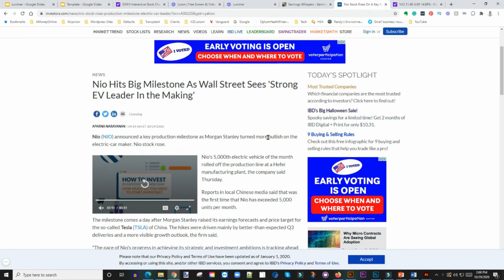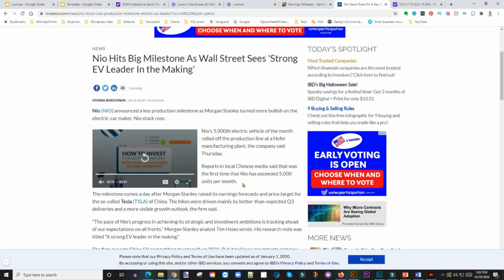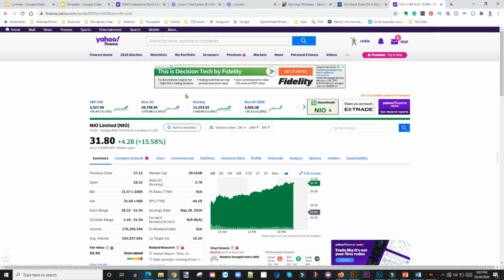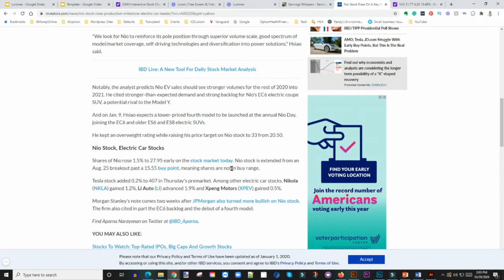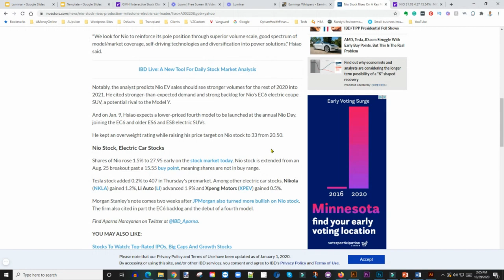Why NIO Stock Is Red Hot Right Now | Nio Hits Big Milestone (Buy? Sell? or Hold Nio Stock?)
Nio's 5,000th electric vehicle of the month rolled off the production line at a Hefei manufacturing plant, the company said Thursday.

Reports in local Chinese media said that was the first time that Nio has exceeded 5,000 units per month.

My Favorite Investing Book
My Favorite Personal Development Book

Based in Minneapolis
Mr. V